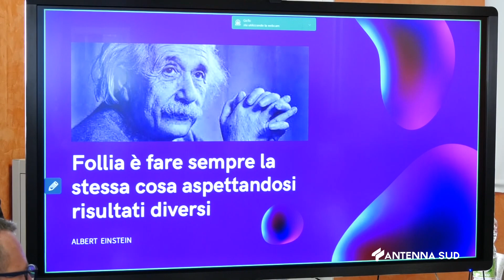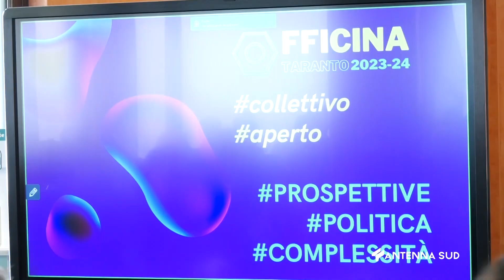04 Febbraio 2023 Taranto Prima assemblea dell'ordine degli ingegneri